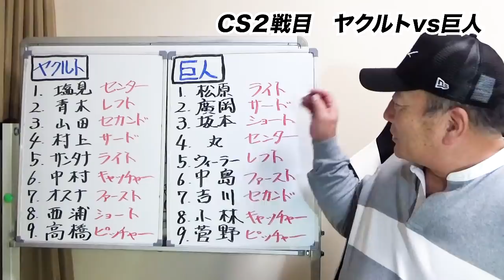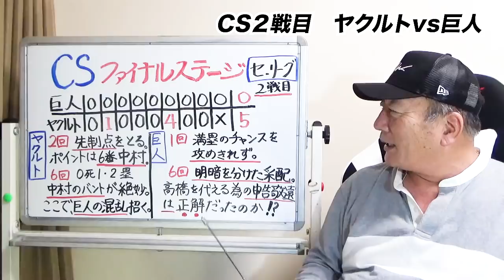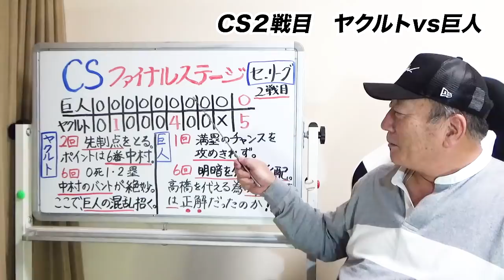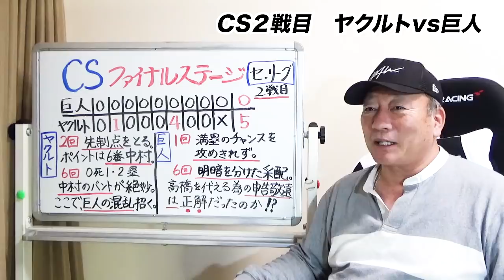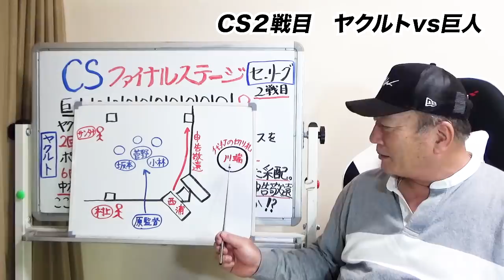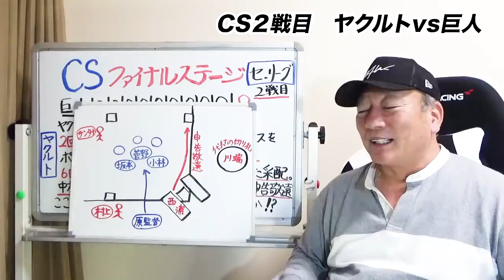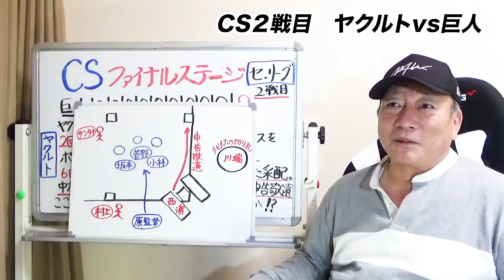【ヤクルトが日本シリーズへ王手‼︎】巨人の勝負の分かれ目6回裏の攻防に何があったのか…第2戦を語る！！【プロ野球ニュース】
■1戦目について⏬

11月11日、プロ野球セ・リーグのクライマックスシリーズファイナルステージ第2戦東京ヤクルトスワローズ対読売ジャイアンツの試合が行われ、ヤクルトが5-0で勝利した。アドバンテージを含めてヤクルトが3勝0敗とした。